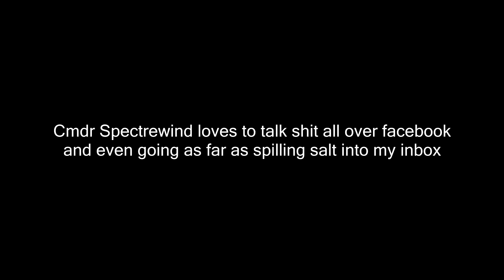Elite Dangerous Club Spectrewind combat log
Cmdr Spectrewind talking shit on Facebook only to combat log in his cutter. Elite Dangerous Club at its best